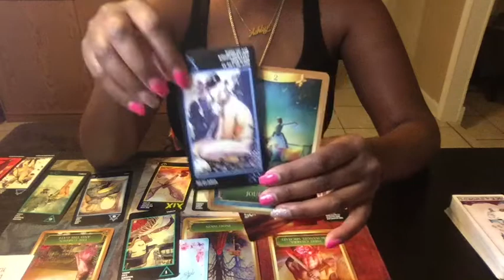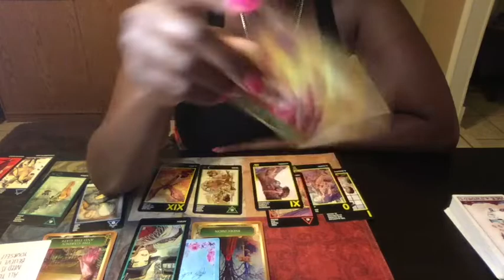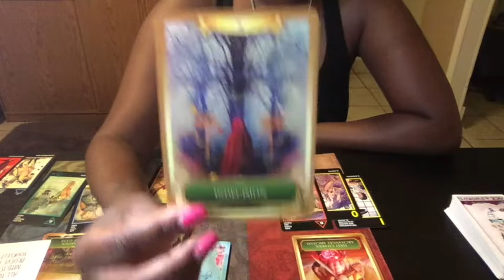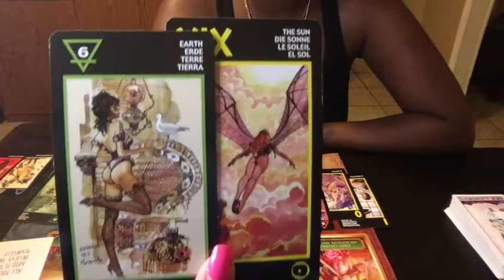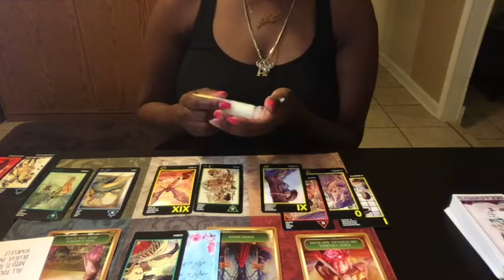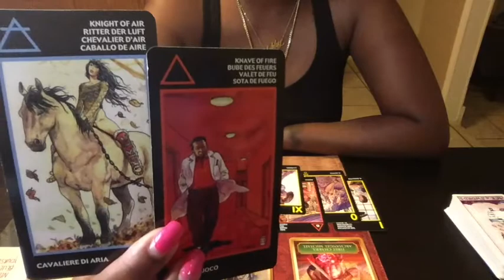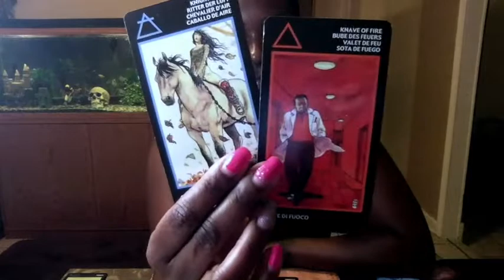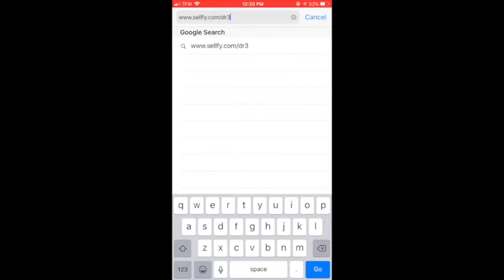DM It's time to take action, DF the answers you need are coming: Divine Masculine & Feminine Twinfla